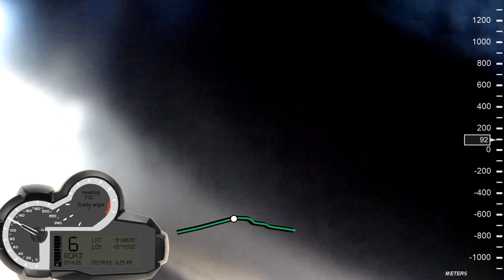[115] Gouritz River Pass, on the N2, in the Western Cape, South Africa (2020-02-25)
I rode the Gouritz River pass, on the N2, between Mossel Bay and Riversdale, in the Western Cape, South Africa, on 25 February 2020.

Music: "The Slow Rabbit" by Nat Keefe & Hot Buttered Rum.

Type of road: Tar
Technical Difficulty: 1 of 5
Scenery: 1 of 5

Another modern well-engineered, and boring to ride, tar pass.